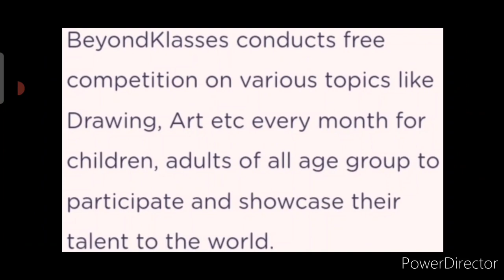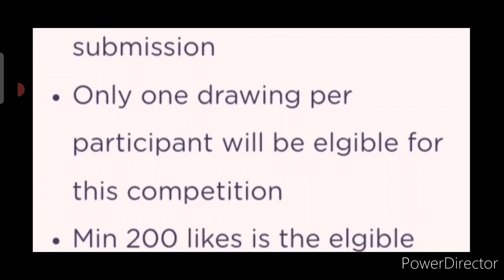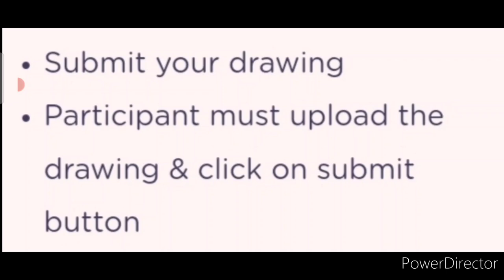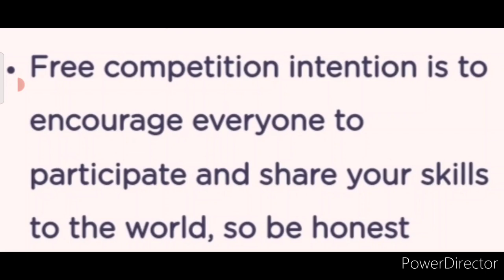Free🆓No Courier Charge😍Win Attractive Trophys🥇🏆Free Online Art, Drawing & Painting Competition 2022💟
3 Best A4 size Drawing books set in affordable amount